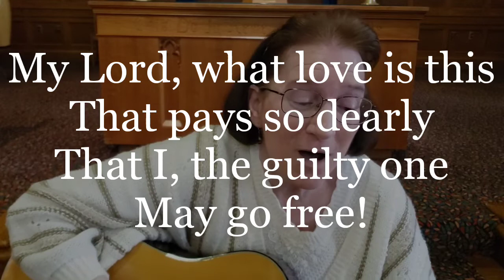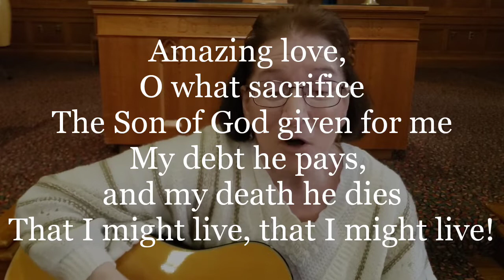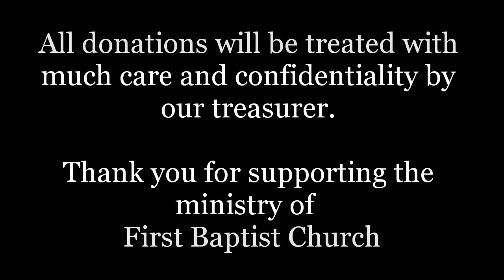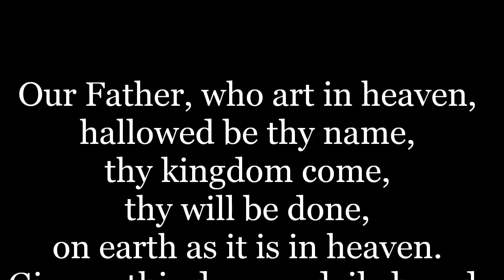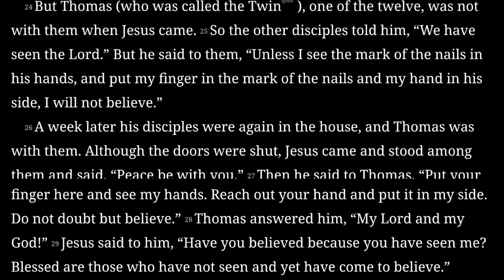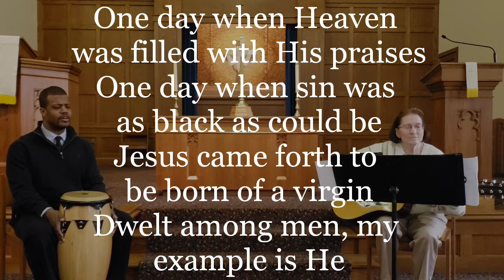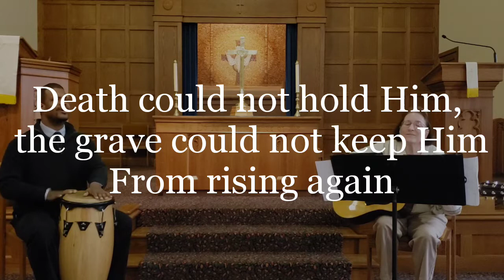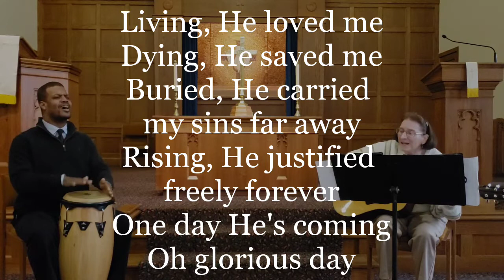April 19th Virtual Worship